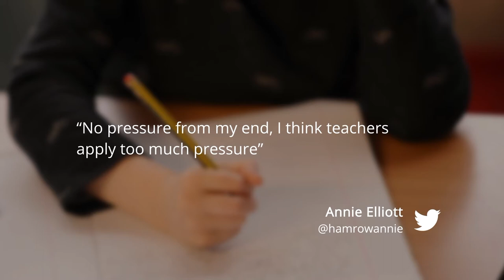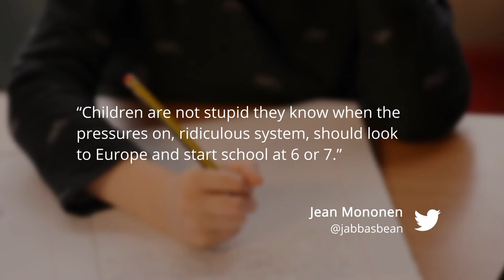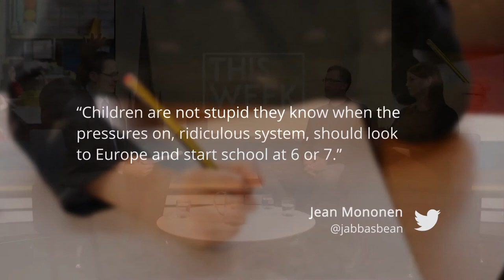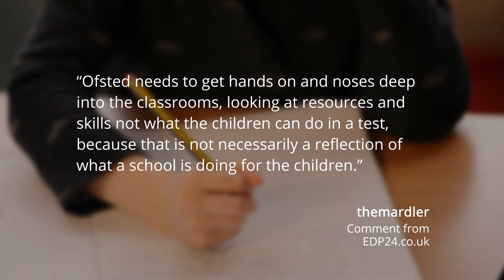Mustard TV This Week: Are proposals to axe SATs tests for seven-year-olds a good idea?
Last week Education Secretary Justine Greening announced that SATs tests for seven-year-olds could be scrapped. Instead there would be a new teacher assessment for four and five-year-olds. On the panel is Scott Lyons, Norfolk Secretary at the National Union of Teachers and Sarah Brownsword, a primary education lecturer at the University of East Anglia.